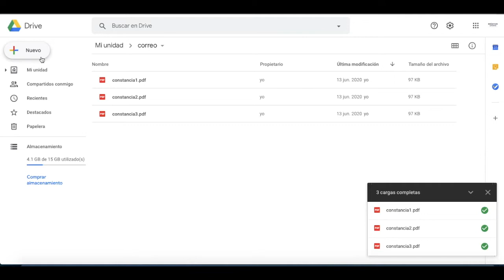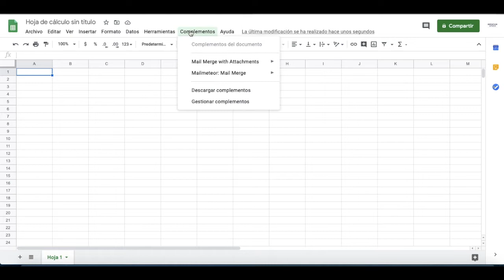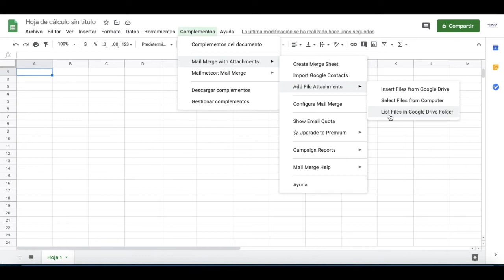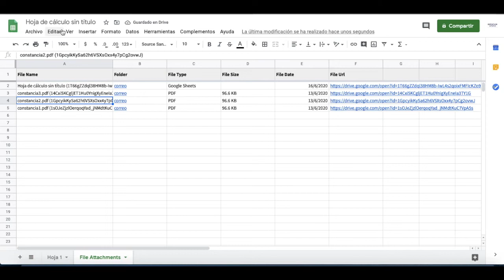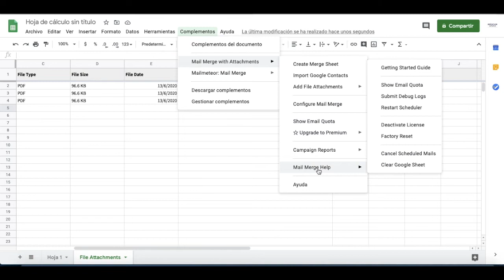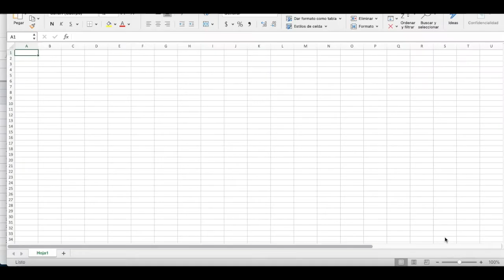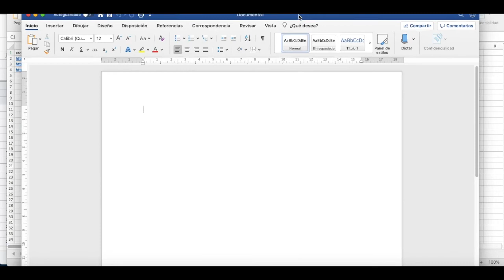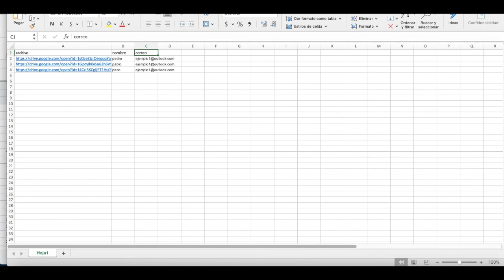Como enviar archivos adjuntos por correo de forma masiva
En este video veremos como podemos enviar múltiples archivos archivos individuales por correo de forma personalizada a través de Google Drive.

Esto es especialmente útil para cuando se envían reportes de calificaciones de forma adjunta